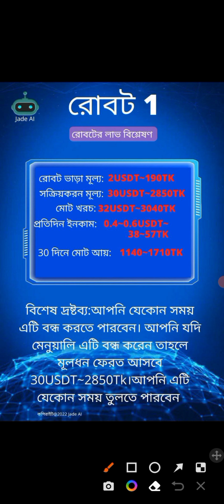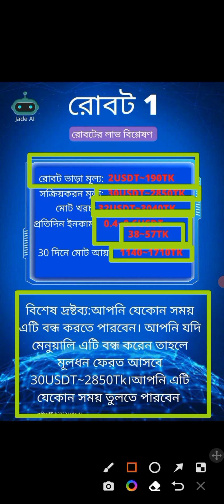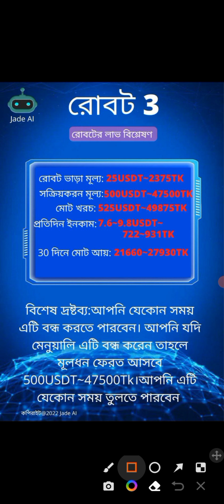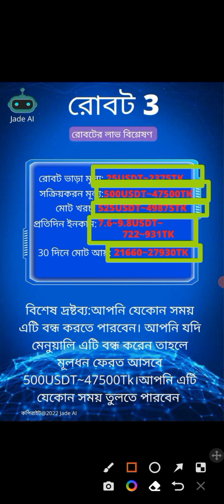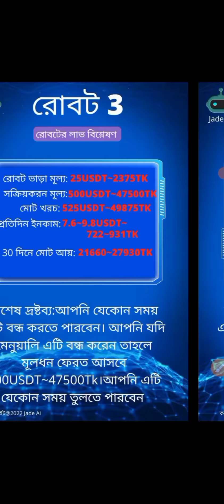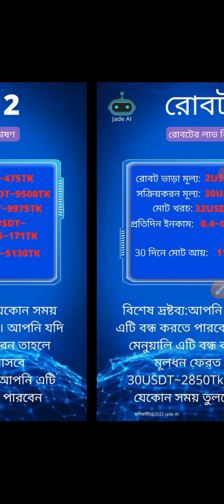Jade Ai New Update 2022 | Jade Ai What Happens To The Free Robot After 30 Days? | Jade Ai নতুন আপডেট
বসে না থেকে কাজ শুরু করে দেন 💖